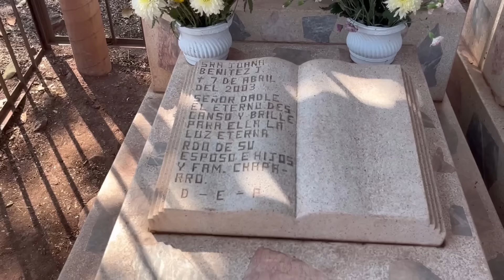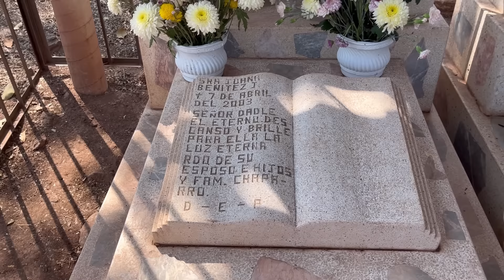Día de la CRUZ ✝️ +Lleve a mi Hermana a FLOREAR🌹😱mividaenelrancho